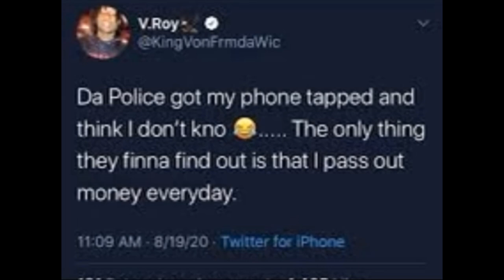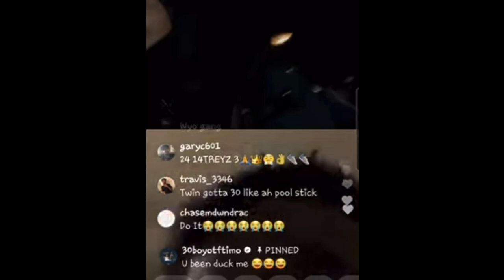Meet OTF Twin